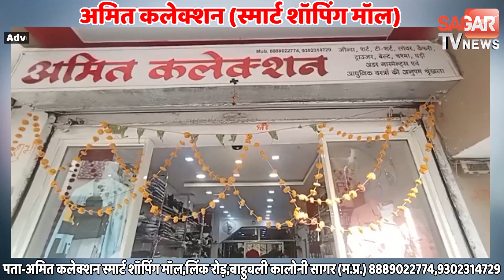दसलक्षण पर्व के चलते मंदिरो में हो रहे रंगारंग कार्यक्रम || SAGAR TV NEWS